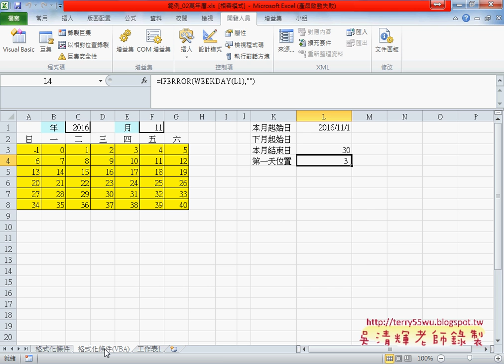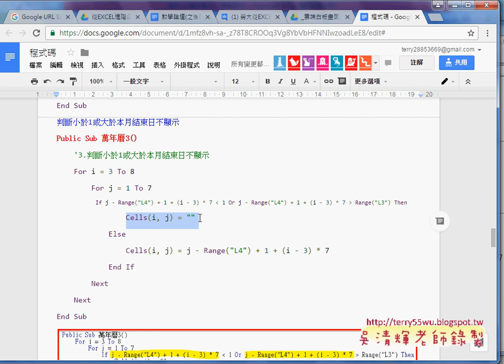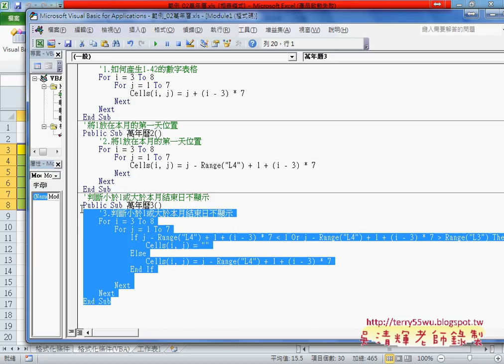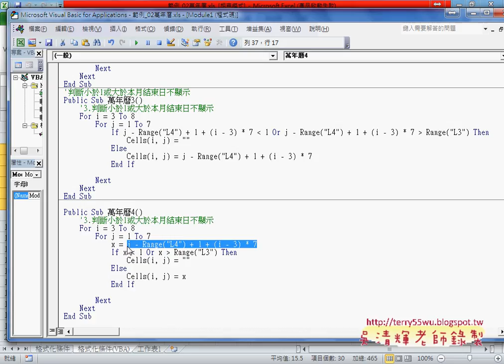05 改為更改第一天位置與判斷邏輯